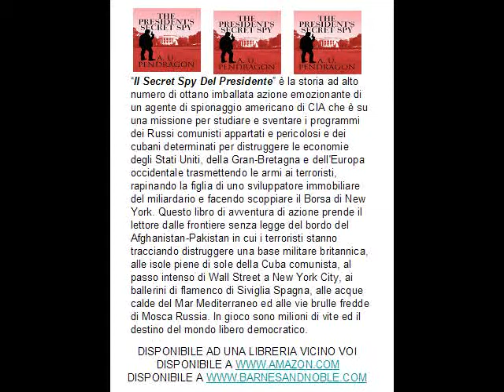Library (The President's Secret Spy)